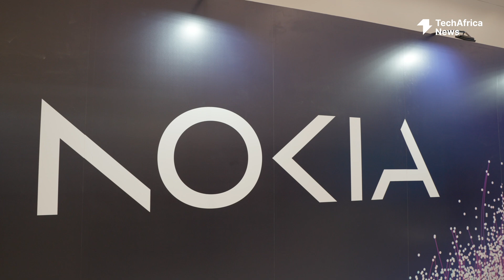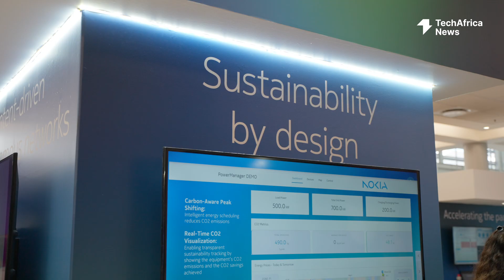Nokia’s Vision for Africa’s Next Era: AI, Premium Connectivity, and End-to-End Networks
At AfricaCOM 2025 in Cape Town, Toni Pellegrino, Managing Director of Nokia South Africa, had a chat with Akim Benamara, Chief Editor and Founder of TechAfrica News, to discuss the company’s pivotal role in shaping Africa’s digital infrastructure. During the conversation, Pellegrino shared how Nokia is leveraging advanced technologies, including artificial intelligence, to drive innovation across the continent.

Talking Points
 0:00– 1:43: Purpose-Led Technology and AI in Africa
 1:43 – 3:44: AI as a Driver of Digital Infrastructure and Sustainable Investment
 3:44 – 5:06: Premium Connectivity and Rural Inclusion
 5:07 – 6:48: End-to-End Infrastructure and Cloud Solutions
 6:48 – 8:39: AI-Driven Networks, Open Architecture, and Leapfrogging Technology
 8:40 – 10:51: Partnerships, Skill Development, and Funding for Inclusive Growth
 10:52 – 11:04: Future Outlook – Accelerating Digital Transformation